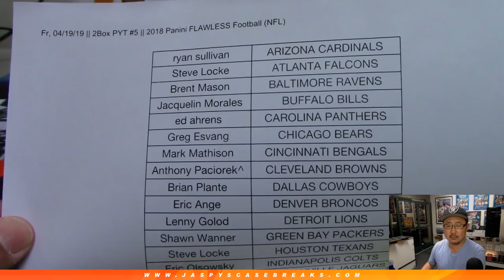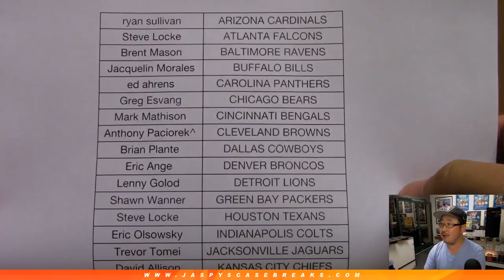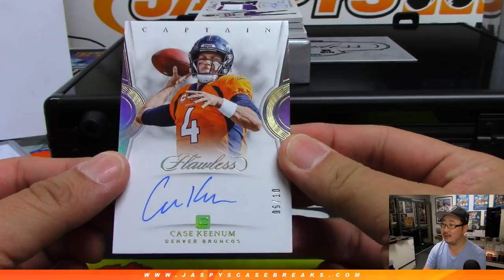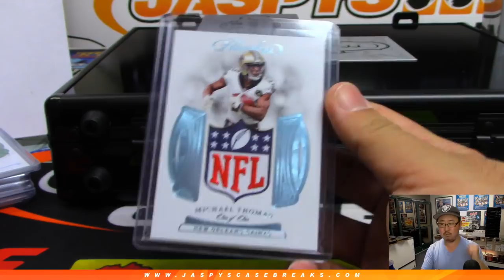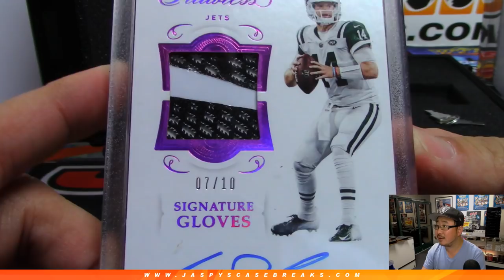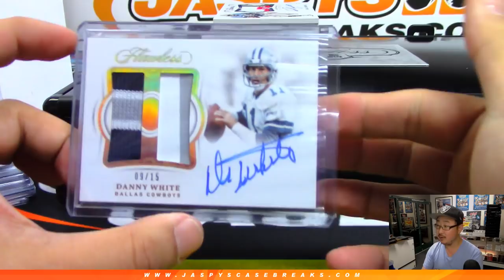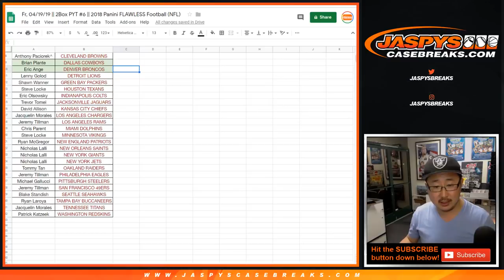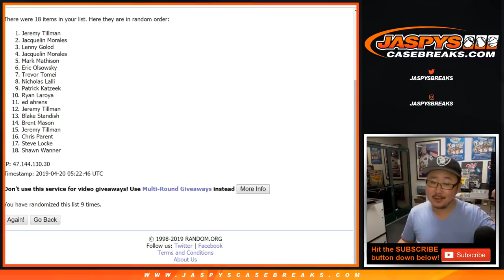Fr, 04/19/19 || 2Box PYT #6 || 2018 Panini FLAWLESS Football (NFL)